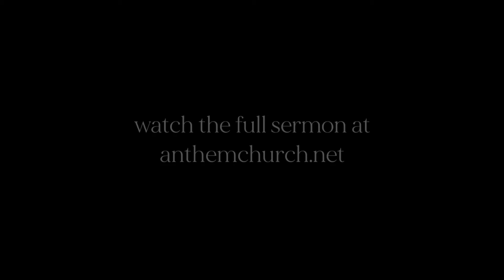Sermon Short | Hold Fast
We have a responsibility to hold-fast, so we can be one-flesh, through on-going development of marital friendship.